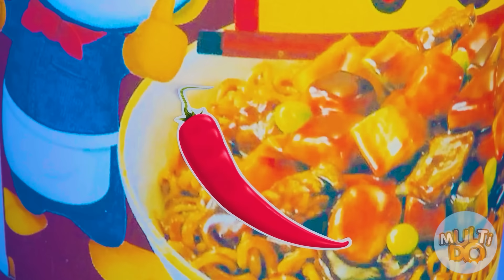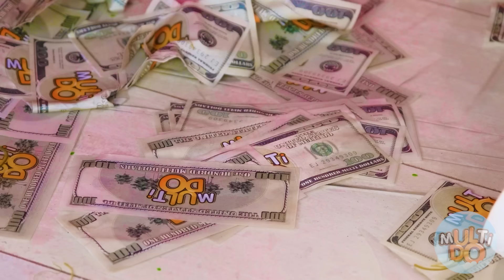Desafío de 1000 Botones Misteriosos por Multi DO Challenge